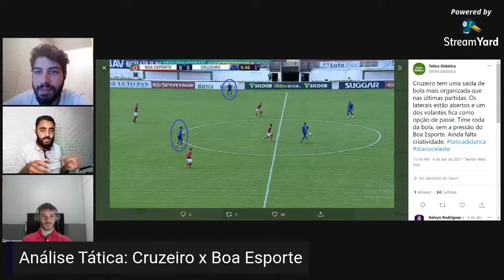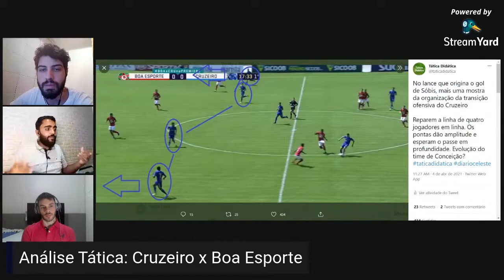Há evolução do jogo do Cruzeiro? - Tática Didática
O Cruzeiro começou a temporada 2021 com um novo treinador, Felipe Conceição. Cercado de dúvidas e com um ambiente externo conturbado, o treinador iniciou o trabalho com resultados abaixo das expectativas. Analisando os últimos jogos, dá para apontar alguma evolução no jogo do Cruzeiro? Nossos analistas comentam neste vídeo!